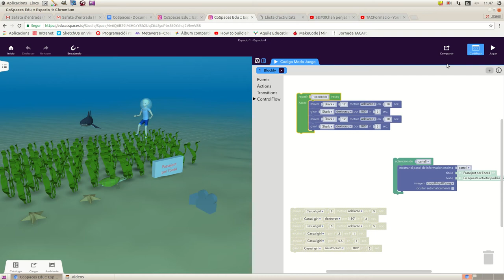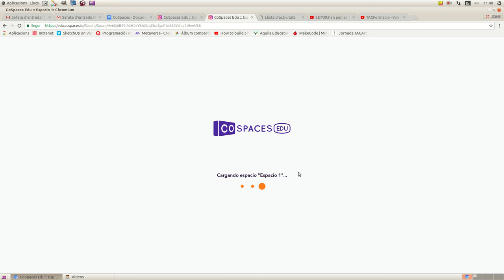CoSpaces - Codificar escenari fons marí - Programació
Podeu veure com s'ha programat l'escenari del fons marí per crear un efecte de Realitat Virtual.